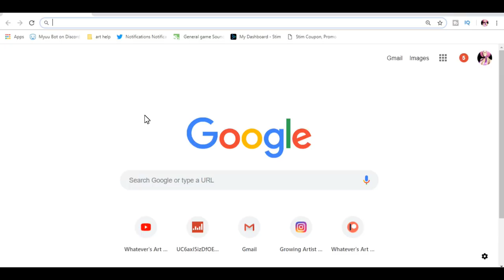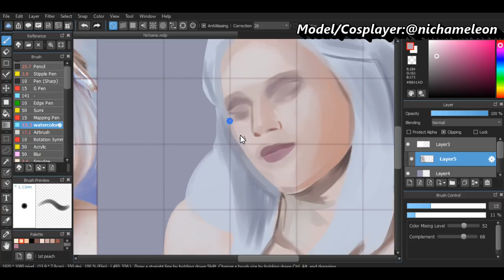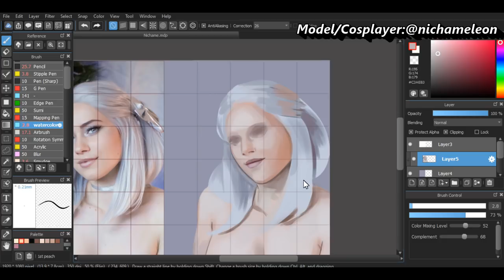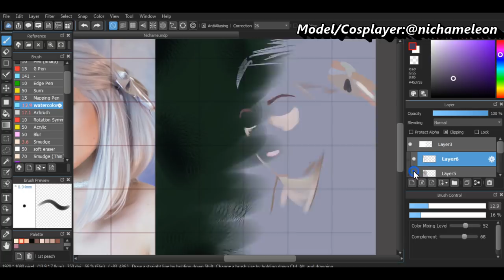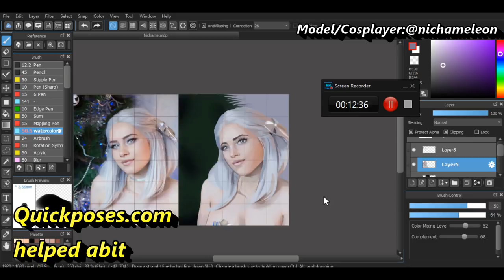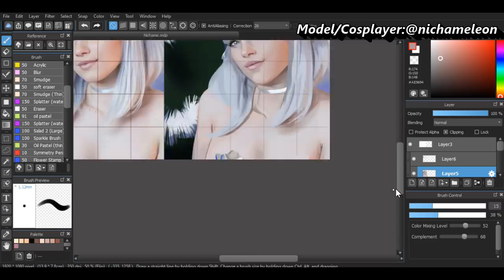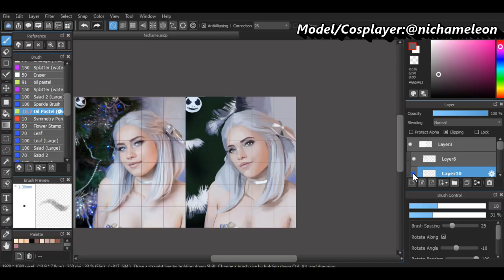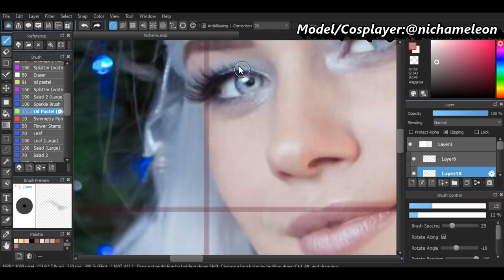Artist Talk #1: How to deal with negativity as an artist! (Nichameleon art)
How to deal with negativity as an artist, Art talk, Digital artwork

First I like to say this art talk artwork is of Nichameleon, A Australian cosplayer! I am glad she liked the image on instagram and hopefully she like the video! Second I hope you all enjoy this new art talk, I wanted to start off with something really important to us all and the basic strength we all need, dealing with negativity. It can be hard as a artist to get past your own head but we can. In this video are ways to deal with negativity!  I hope it helps even just alittle!